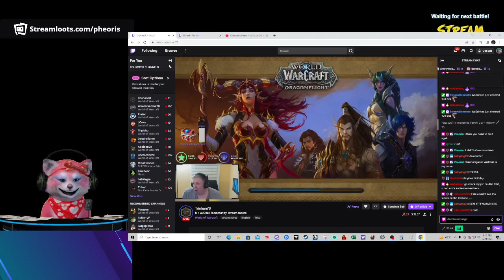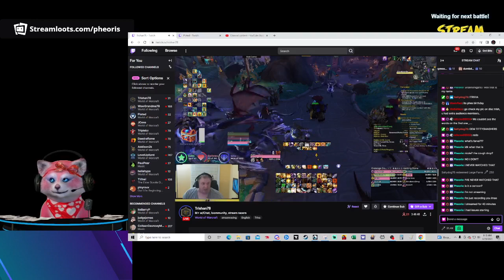Trishan78 Sings! I'm Sexy and I Know it! Take 2!